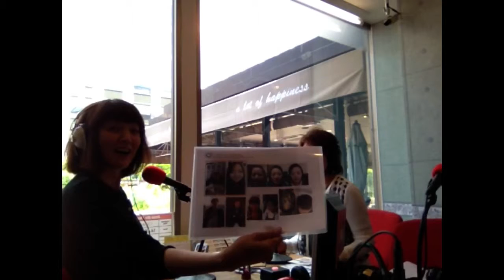クリスタルシャワー 2015.6.24 ON AIR〜コンシェルジュ 腸セラピスト 武田貴美枝さん